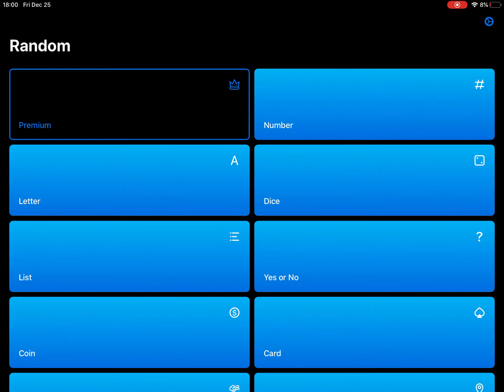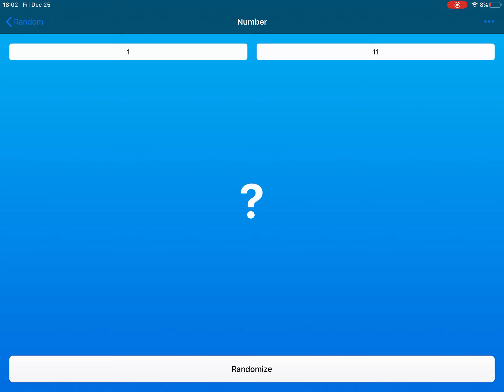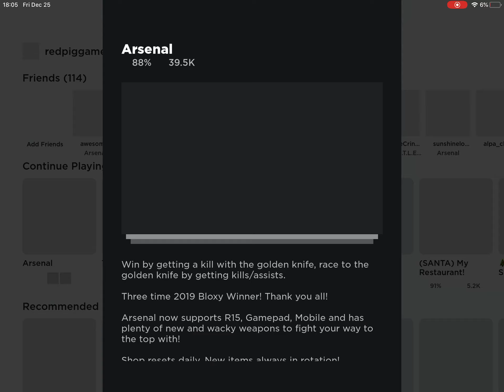WHATEVER NUMBER I GET IS THE COLOR I HAVE TO AVOID IN ROBLOX ARSENAL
Red - 1
Orange - 2
Yellow - 3
Green - 4
Blue - 5
Purple - 6
Pink - 7
White - 8
Brown - 9
Grey - 10
Black - 11

The title might be confusing but It’ll make sense if you keep watching